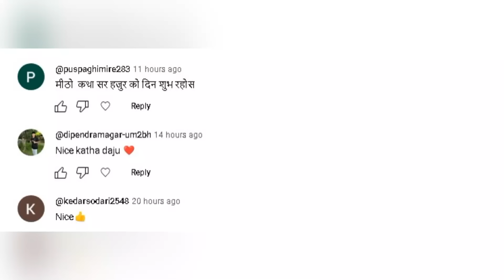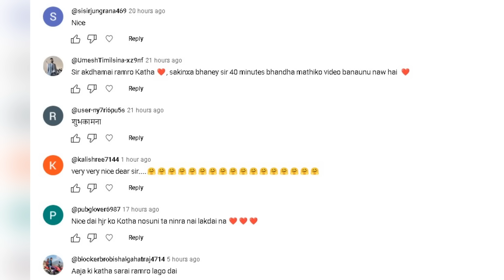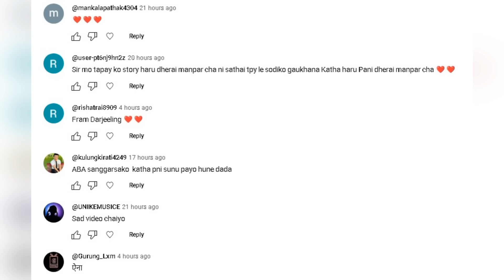कथाः जंगलको । जंगलसँग सम्बन्धित रोचक कथाहरु । Thematic Story: Jungle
Nepali Katha Title: कथाः जंगलको । जंगलसँग सम्बन्धित रोचक कथाहरु । Thematic Story: Jungle | Jungle Story

-Jamin Rai